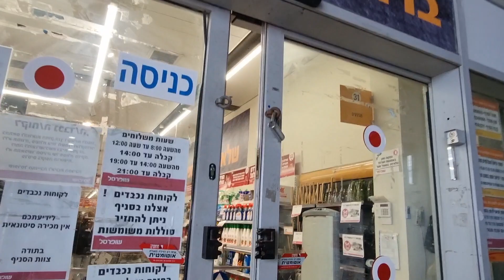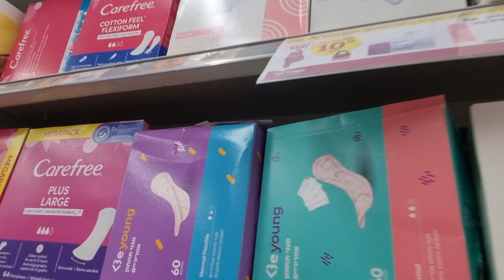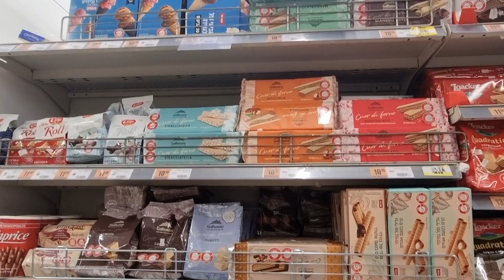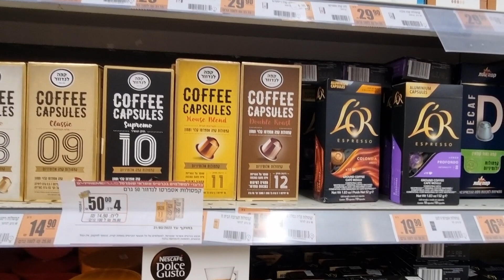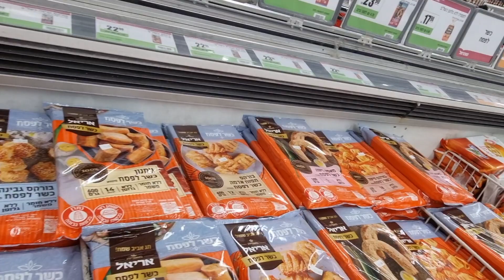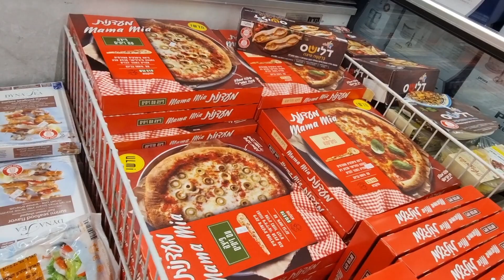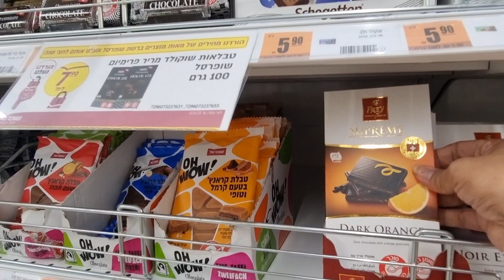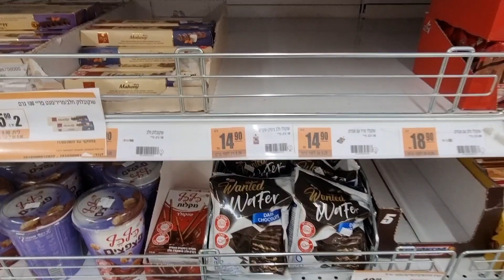Virtual Tour at SUPERSAL GROCERY | MIGDAL HAEMEK ISRAEL#groceryshopping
Migdal Ha’emek received its name based on its geographic location – “the tower of the valley”. The city’s views from the top show a spectacular view of the Carmel mountains, the Jezreel Valley, and the Lower Galilee. With a population of less than 30,000 people, 30 percent of residents are new immigrants from Russia, the Caucasus, Ethiopia, Morocco, Iraq, and South America. An hour away from Tel Aviv, Migdal Ha’emek offers a peaceful oasis filled with ancient remains from the Early Bronze Age, including the St. Nicholas and St. Gabriel churches, the late Roman period’s rock-cut tombs and burial caves, and bronze-age